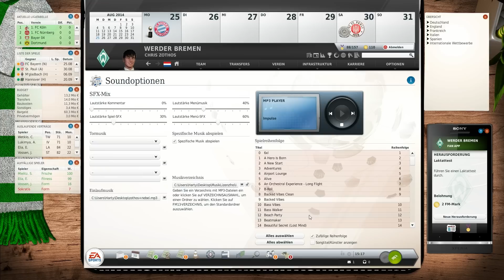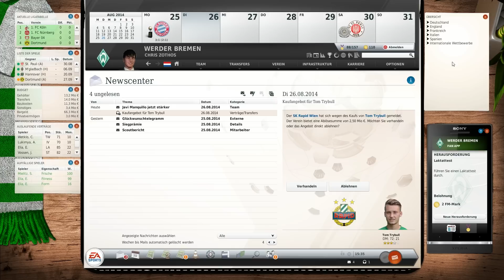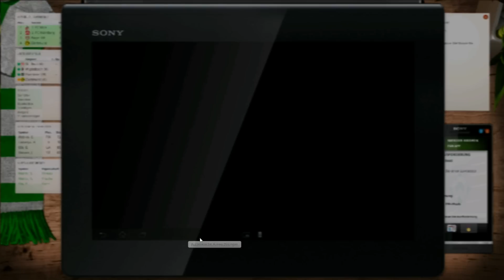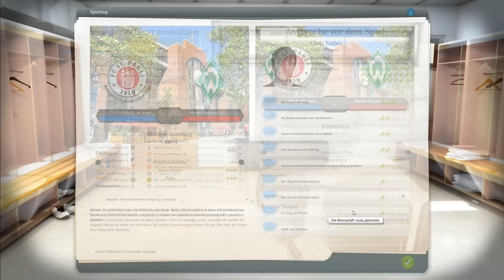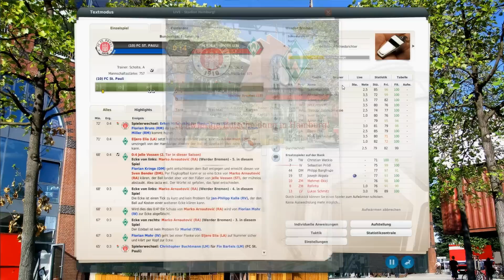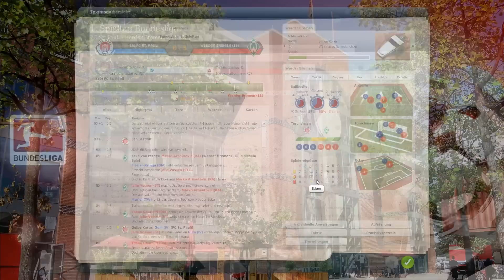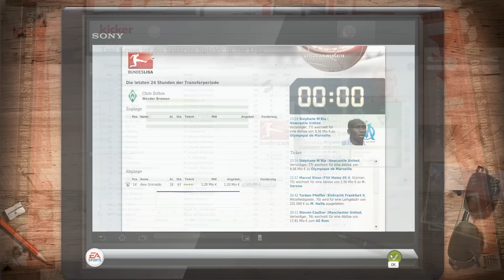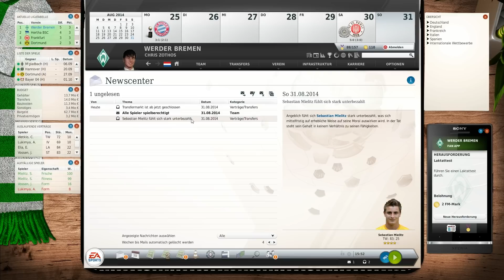Let's play Fussball Manager 13 #104 [Deutsch | FullHD | 3D Spiel] Europäischer Supercup vs Bayern